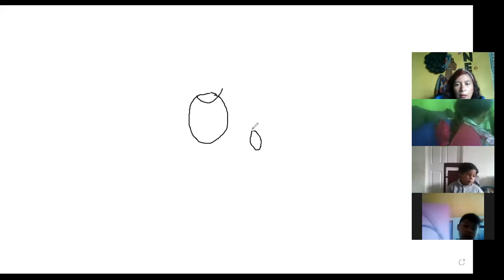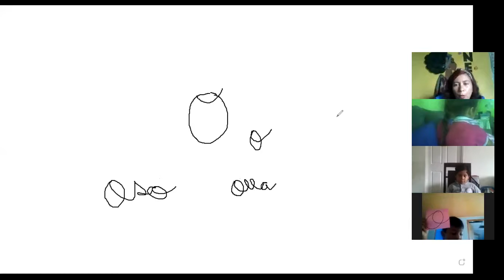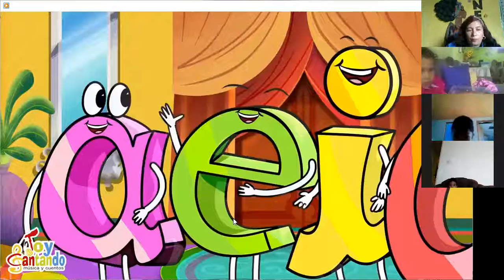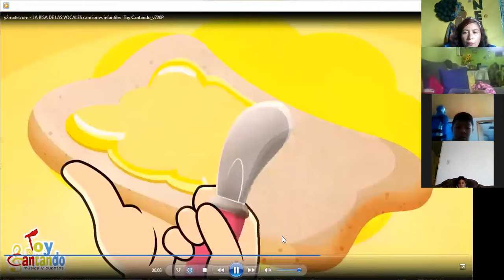Español kinder 17 5 21